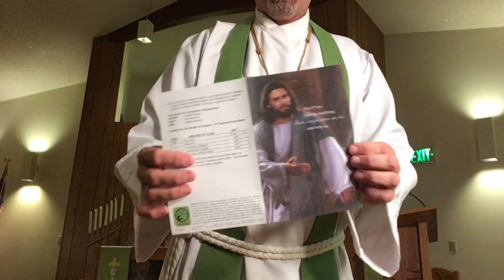9/15/2024 The 17th Sunday after Pentecost, Proper 19 Sermon and Prayer - Jesus has compassion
Sermon:    Sticks & Stones

Worship in person. Livestream at 11:00 pst.
If you are watching, please like or comment so we know that you have joined us.

Scripture Lessons:   Isaiah 50:4-10, James 3:1-12, Mark 9:14-29

Bethel Worship:  TLH 15
      19 All Praise to God Who Reigns Above
 393 From God shall Naught Divide Me
 360 Oh, for a Thousand Tongues to Sing

Zion Worship: LSB 203 DS 4
 819 Praise to God, the Highest Good
 849 Praise the One Who Breaks the Darkness
 955 Let the Vineyards be Fruitful
 528 Oh, for a Thousand Tongues to Sing

Children’s Hymn:     Thy Loving Kindness